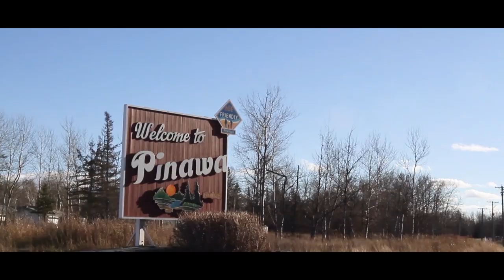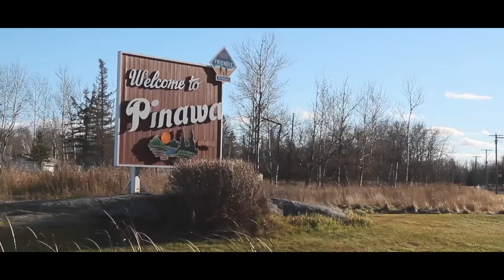Pinawa Exploration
Pinawa is located in eastern Manitoba, approximately 110 kilometres northeast of Winnipeg. The town is situated on the Canadian Shield on the western boundary of Whiteshell Provincial Park, which lies near the Manitoba-Ontario provincial boundary. Situated on the shores of the Winnipeg River, the town is a recreational paradise offering a variety of outdoor and indoor sports and activities including sailing, boating, canoeing, rafting, fishing, swimming, hiking, volleyball, basketball, golfing, snowmobiling, ice-hockey and cross country skiing Pinawa is a full service community catering to tourists with our shopping mall, hospital, 18-hole golf course and a hotel/conference centre with over 110 guest rooms. The Pinawa Heritage Sundial is an unequalled attraction that portrays the history of the region.  The structure teaches visitors how one of the world's oldest timepieces, a sundial, is used. Many homes have views of the river allowing residents to enjoy the natural beauty every day. We have very clean water and air.  Local residents welcome newcomers and are always happy to meet new friends from around the world.